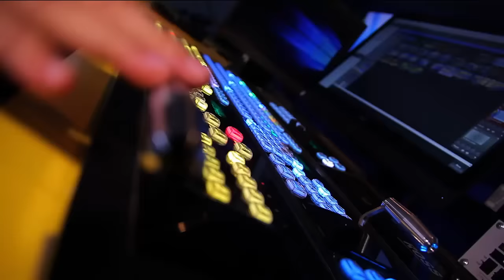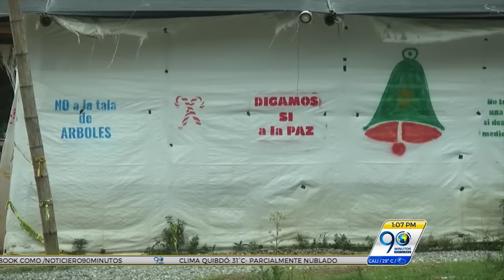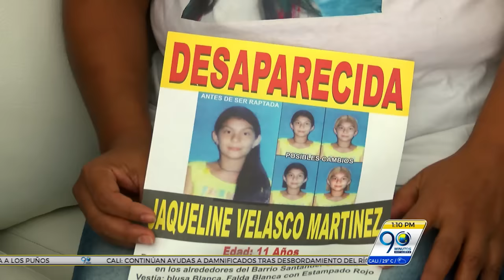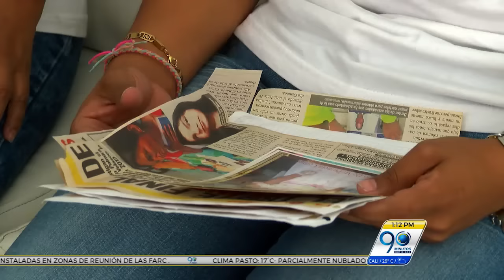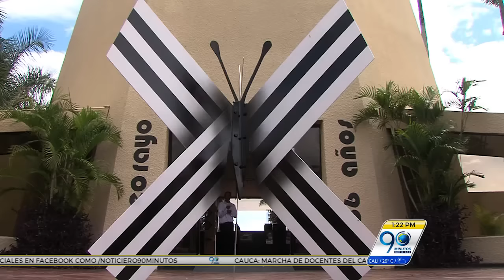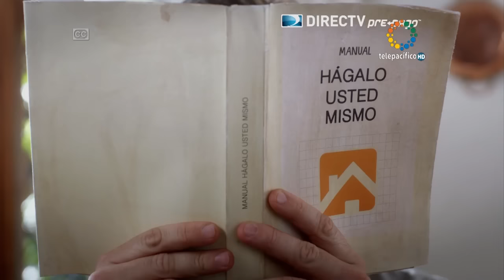EMISIÓN MARTES 24 DE ENERO DE 2017